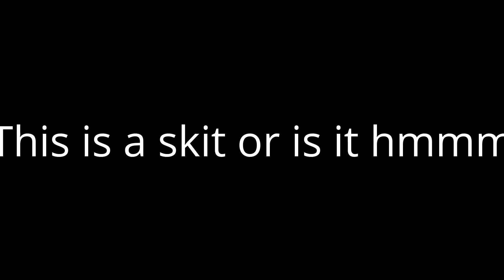The GREATEST WATER BOTTLE Flip EVER.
THIS IS JUST A SKIT LOL :)